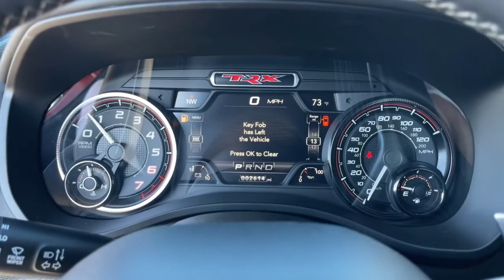2021 Ram 1500 Jacksonville, Orange Park, Gainesville, Ocala, Lake City, FL 756531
Flame Red Clearcoat Used 2021 Ram 1500 available in Jacksonville, Florida at Murray CDJR. Servicing the Orange Park, Gainesville, Ocala, Lake City, FL area.

Murray CDJR
15160 US Highway 301 South

15 YEARS/150000 MILES OF WORRY FREE WARRANTY AT NO CHARGE!! Clean CARFAX. Recent Arrival! 2021 Ram 1500 Odometer is 1405 miles below market average!brbrbrAwards:br  * Motor Trend Automobiles of the year   * JD Power Automotive Performance, Execution and Layout (APEAL) Study